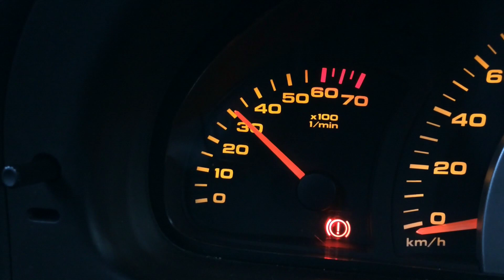Mercedes Benz G Wagon catback exhaust with downpipe